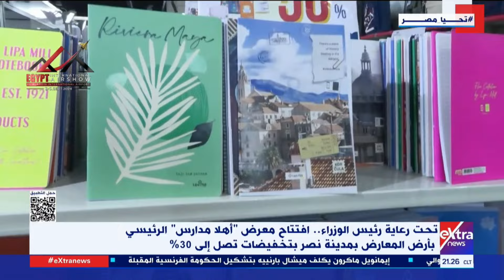افتتاح معرض أهلا مدارس الرئيسي بأرض المعارض بمدينة نصر بتخفيضات تصل لـ30٪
غرفة الأخبار| تحت رعاية رئيس الوزراء.. افتتاح معرض أهلا مدارس الرئيسي بأرض المعارض بمدينة نصر بتخفيضات تصل إلى 30٪